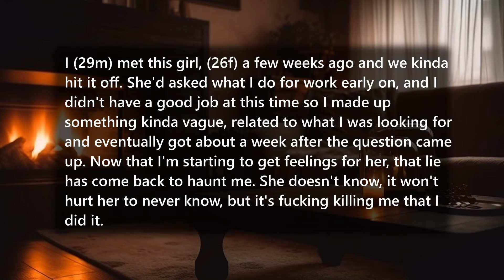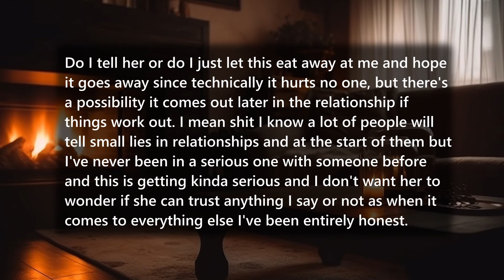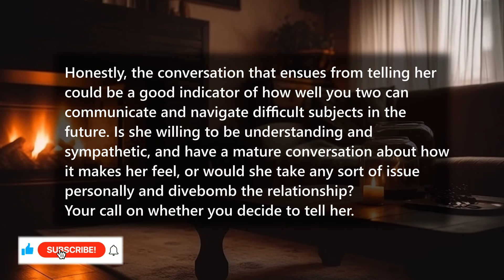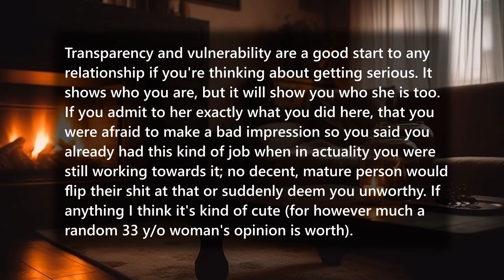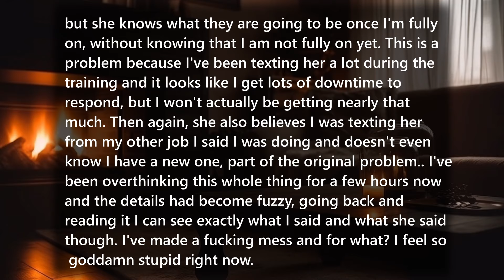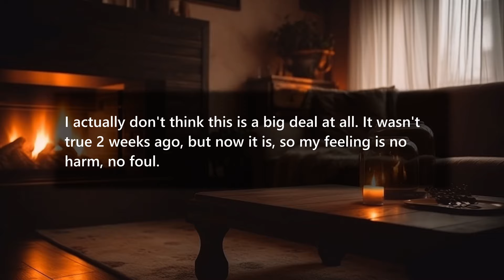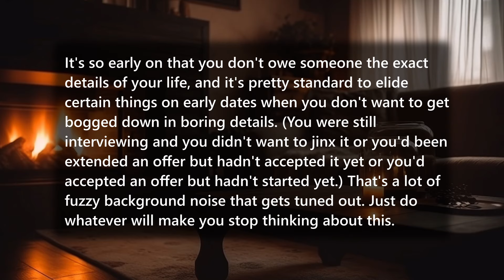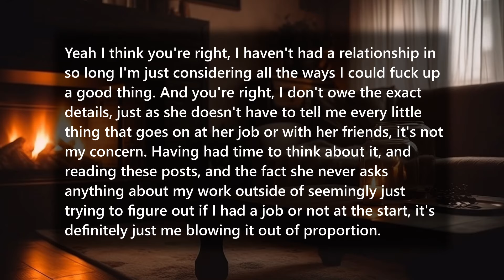I told a 'harmless' lie at the start but now feel like s__t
Today on Aud Narrations we discuss a story about an idiot who lied about their job and now are making a mountain out of a molehill about it... except in their clarification post they allude to the fact it may be more than a molehill. (or they're just dumb lol)

Timestamps:
0:00 Intro
0:12 Main reading
2:20 Comment 1
2:32 Comment 2
2:57 Comment 3
5:30 Comment 4
7:08 Comment 5
8:13 Outro

About this channel:
On this channel I plan on doing video narrations of the best reddit posts. All videos are voiced by me! 😊

About this video:
TL;DR Lied about something harmless and now hating myself for it.

Is there something in the video that belongs to you and you want it removed?